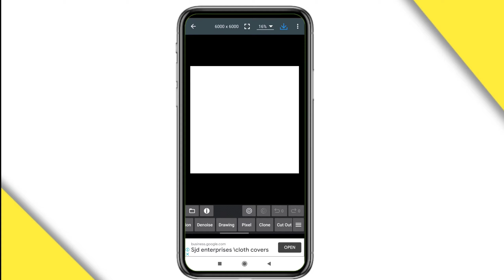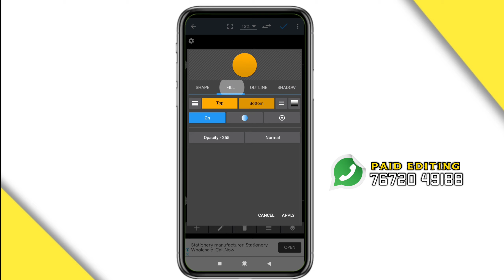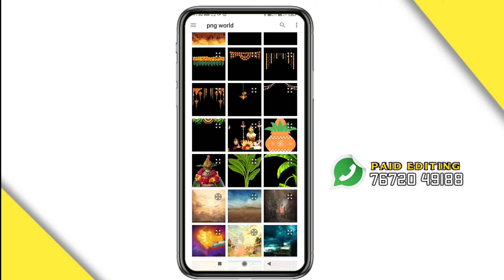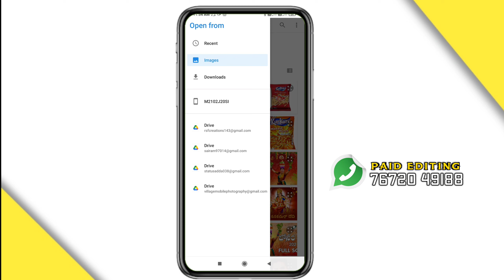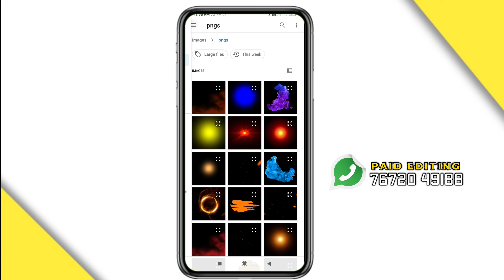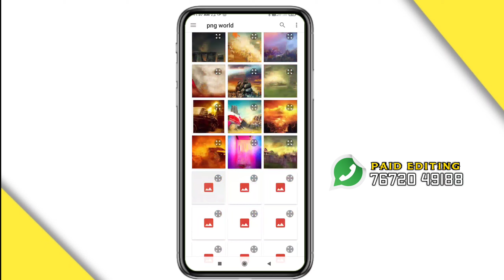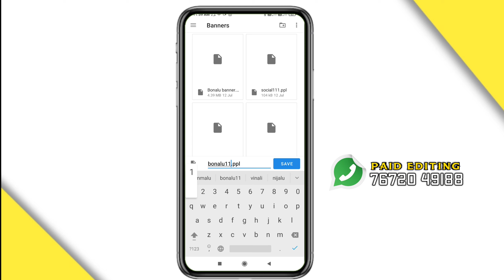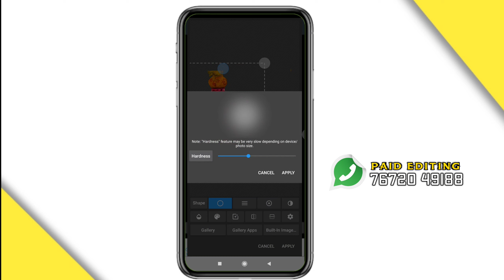How to edit banner in mobile | Social media banner editing mobile | bonalu banner editing in telugu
In This Video Iam going to Explain clearly about mobile banner editing with easy steps in our language telugu . How to create own banner in mobile . In my channel i can explain every thing in mobile . In this video You Can understand every thing in mobile .

1. How to edit photos in Picsart
2. How to edit photos in Snapseed
3. How to edit photos in Pixellab
4. How to edit photos in Kinemaster
5. How to edit photos in Photo editor
6. How to edit photos in Lightroom
7. How to edit videos for youtube
8. How to edit Photos Like Professional
9.  How to edit photo videos with songs
10. How to edit Photos Like Professional